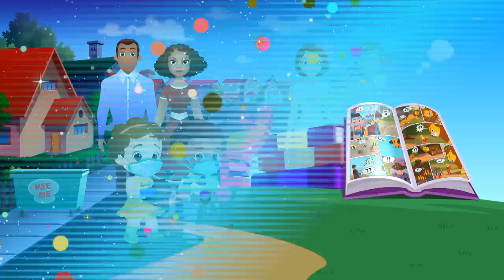Clean and Green Neighbourhood + More Good Habits Bedtime Stories & Moral Stories for Kids - ChuChuTV